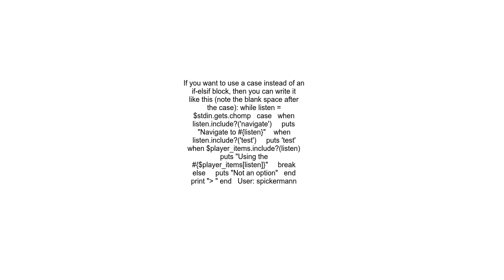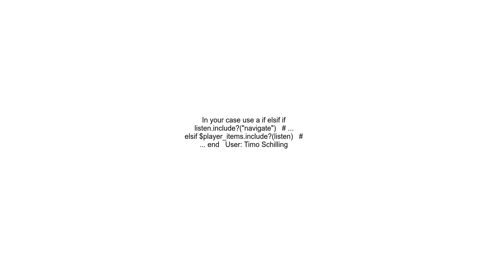Can I use include in a case statement Ruby